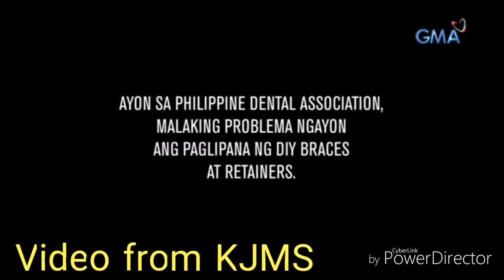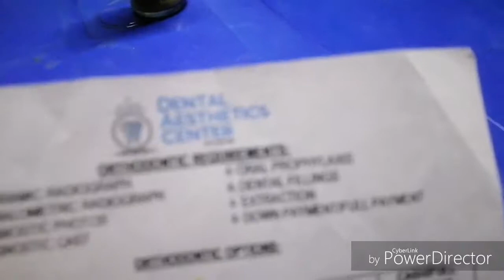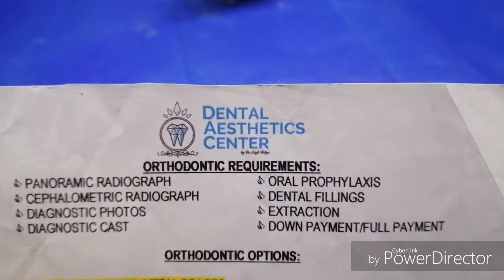What is LOGLOG?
Reyz
Sean
Kat
Ralph
Hannah
Renz
Van